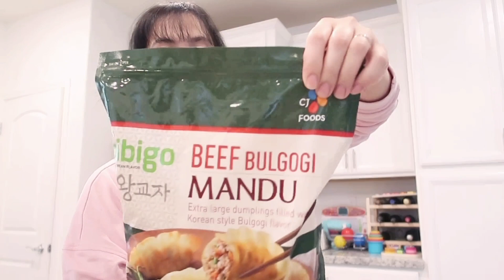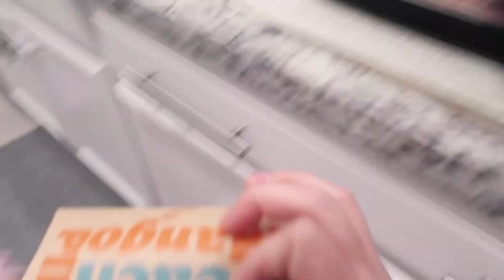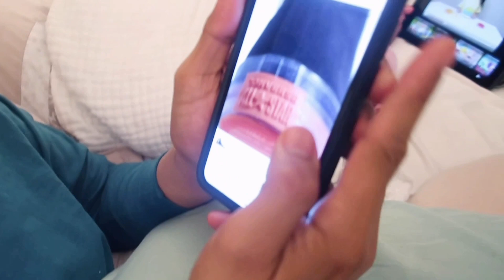VLOG: NAKATANGGAP NG CHRISTMAS GIFT FROM... ❤️ BAKIT LAGOT SI BABY ALEX KAY DADDY? 😅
Hello everyone!

For today, may bagong vlog tayo! May nag regalo sakin ng Chanel. Thank you so much! Ayuuuuu! ❤️

Join na kayo! Also, may mga pa-Christmas giveaway pa kami sa mga susunod na araw o linggo! God bless you guys!

YESSTYLE CODE: KACEE10

We hope you like my short vlogs and beauty videos!

Support our beautiful baby vlogger hahaha!

Products or any stuff mentioned in this video may or may not work for you. Our vlogs are pure of honesty. No hanash. No filter. Lastly, this video is no way of bragging. Thank you.

PSALM 46:5